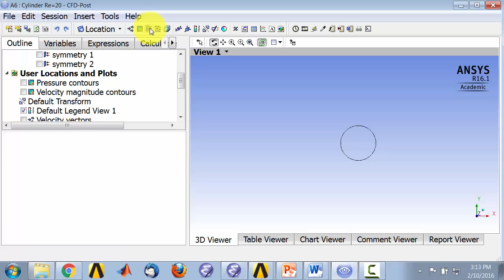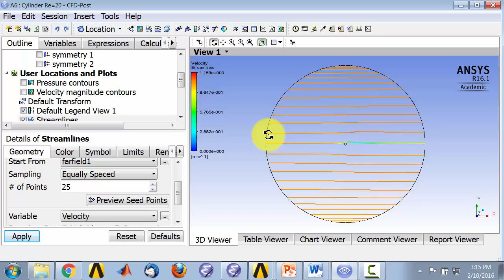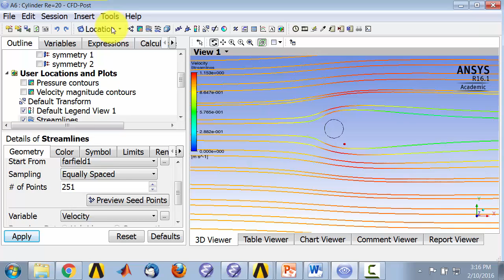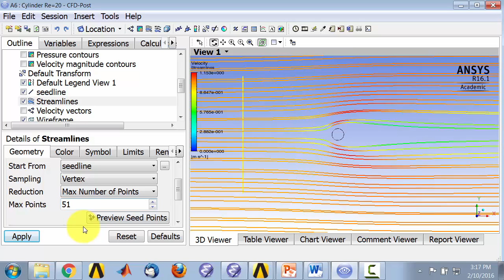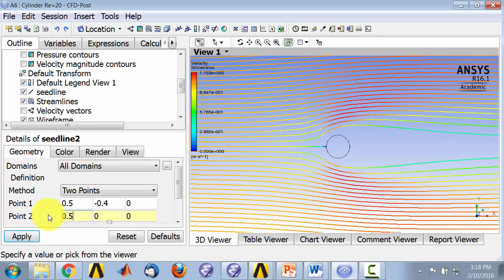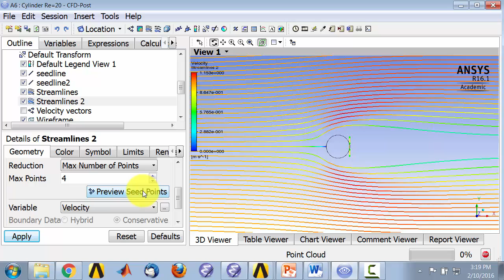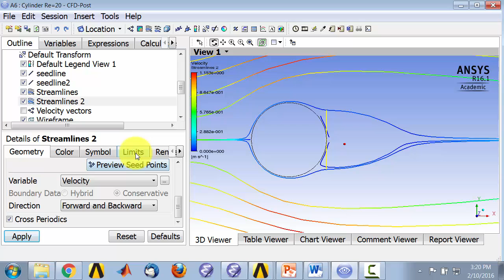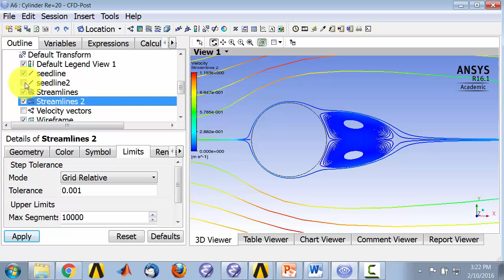Cylinder Flows Using Ansys CFD-Post — Streamlines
This video shows the streamlines of the cylinder flow example using Ansys CFD-Post. This video is part of the Ansys Innovation Course: Steady Flow Past a Cylinder Using Ansys Workbench. To access this and all of our free, online courses — featuring additional videos, quizzes and handouts — visit Ansys Innovation Courses This SimCafe Course was developed by Dr. Rajesh Bhaskaran, Swanson Director of Engineering Simulation at Cornell University, and John Singleton Jr in partnership with Ansys. Cornell University also offers a Fluid Dynamics Simulations Using Ansys online certificate authored by Dr. Rajesh Bhaskaran.